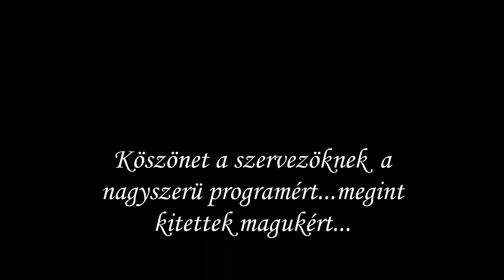Csallóközaranyos..Nyugdijas nap 2016.11.26. 2.rész